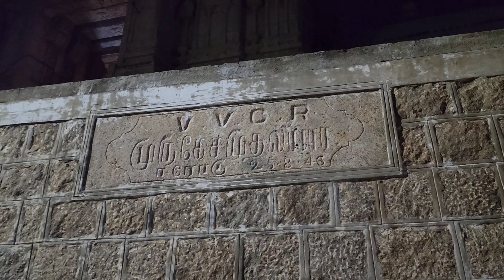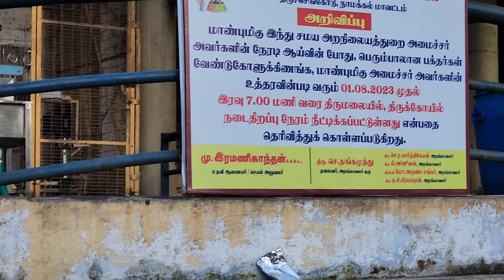திருச்செங்கோடு வேலவனும் அர்த்தநாரீஸ்வரரும் அருள்பாலிக்கும் ஸ்தலம்🦚